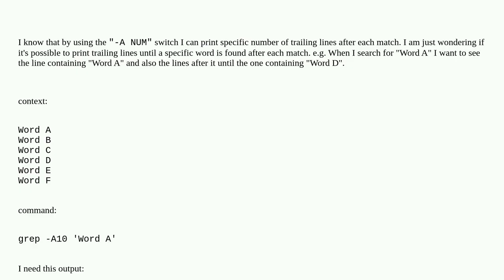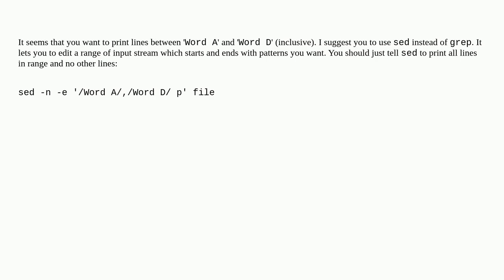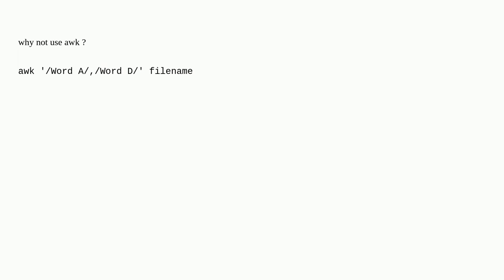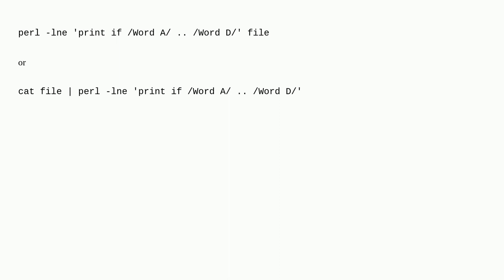Unix: How to show lines after each grep match until other specific match?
How to show lines after each grep match until other specific match?

A special thanks goes out to the community

  grep